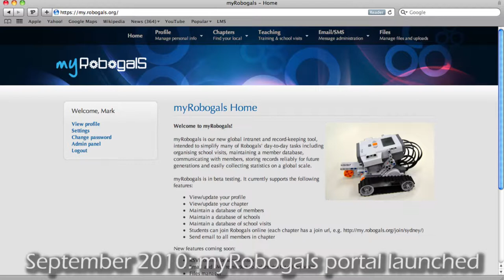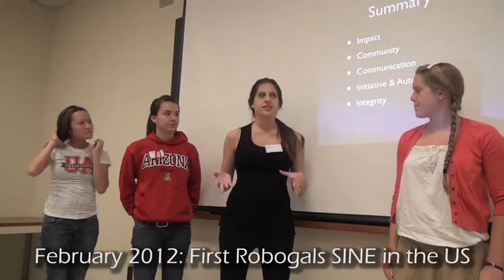Robogals Genesis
The story of how Robogals was formed as told by founder Marita Cheng and co-founder Mark Parncutt.